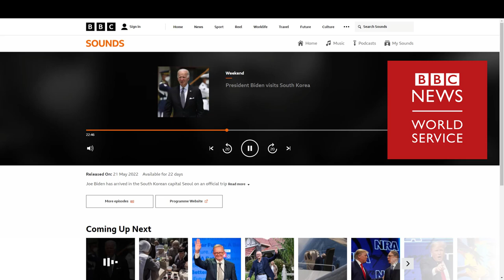BBC World Service Interviews Haley Taylor Schlitz About Graduating Law School At Age 19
BBC World Service took time to interview Haley Taylor Schlitz to discuss her graduation from SMU Dedman School of Law at the age of 19 and for making HERstory by becoming the youngest Black American to ever graduate from law school in history of the United States.